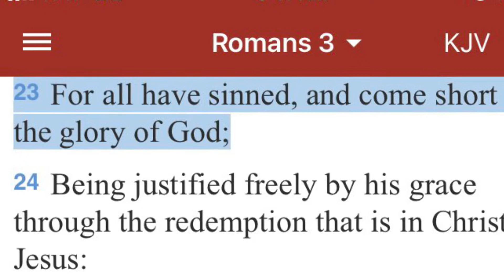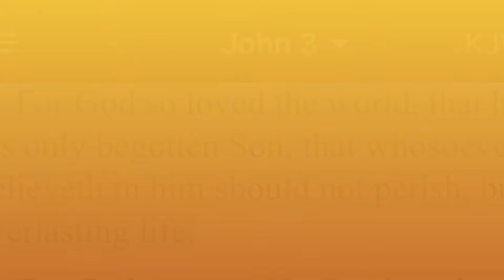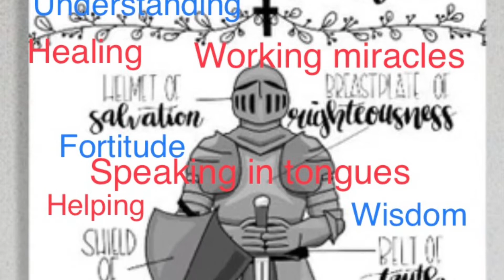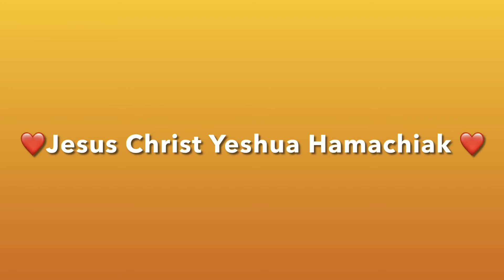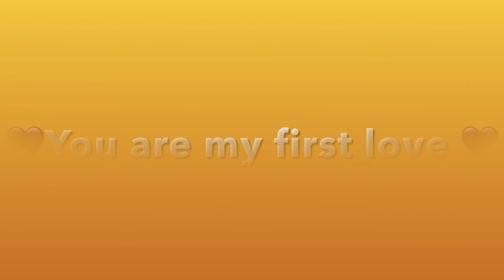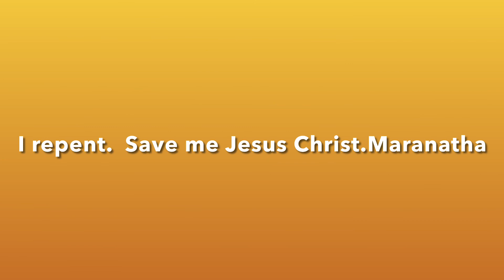My prayer July 10, 2022 su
Summary
This  teaching is a series that teaches the Armor of God.  First is to identify the components.  Perhaps historical perspective.  Secondly, understand the donning and utility of the Armor of God.  I present it in a meditative style so that I can absorb the quietness and glory of the TRINITY known as God, the Father, Jesus Christ the Son, Holy Spirit, Ruach Ha Kodesh and Paraclete.

Vocabulary:  Ecclesia, Eschatology, descipleship, carnal, Ruach Ha Kodesh. Paraclete, Imagine, NEPHILIUM hosts, Harpazo, rapture, Bema seat,
Agathos (good), Millenium, Circumpunct, exhortation

Praise/worship song(s)
"Imagine"
"Puedo imaginarme"
"My Fathers eyes"
"Praise the Lord He never changes"

Scripture reading:
Psalm 37:7-9,  Revelation 21: 8, Ephesians 6, Matthew 25, Psalm 91

Applications of Armor of God.  @@@@

Wheats and tares

Carnel self

Sanctification

💜 IMPRECATORY praying ❤️ heart ♥️
Open my eyes 👀 Jesus Christ Yeshua Hamachiak
Paraclete Ruach ha Kodesh Holy Spirit
God El Shaddai Jehovah

Prayer Journal:  Notes:
Thoughts:
I don’ think that as one of the 10 virgins and servants God wants us to go get into a militant group or sheriff possey and fight politically.  It would horribly devastating if the FM squad misses the wedding and is begging at the door to be let in 😒 ie FM 501c3 orgs.
Did the 2 witnesses in Bible form a sheriff posey? No they continued to pray and witness.  They didnt don a superhero cape.
They used the Sword of the spirit, Armor of God.  Just saying 😒✝️
Amen

Can be paralleled to be Jesus Christ
     Q:  How does one allow JC to grow in self and others?
     A:  put armor on, IMPRECATORY praying, use breastplate of righteousness to prevent arrows of filth, snake oils like divoc (hebrew)poison , deceptions, Distractions
Use
helmet 🪖 of Salvation

 on safety In JC.  Use

belt of truth
 to discern Truth not Idolaltry In money LOving.

Use Other prayers (see FTM)

Get away from FMLuciferian 501c-3 orgs Perpetuate idol worship ie money,

and not applications of spiritual growth In JC using Amour of God.
The armour of God Is REpresenting the Trinity
Son If God (Word If God) Sword If Spirit
Holy Spirit (sword)
Shoes walk In peace
Belt of Truth

To be Continued …In the next Meditation and 🙏 prayer with

God the Father(Abba,El Shaddai)
the
Son Yeshua Hamachiak Jesus Christ and

Paraclete(greek) RuachHakodesh(hebrew)
Holy Ghost, Holy Spirit

Job opportunities :
     evil deception REvealed by HS foreshadowing

Reading List:
     Holy Bible (King James Bible )

Verses
Psalm 37:7-9
Revelation 21
Ephesians 6

Septuagint

Gardening

Prepping